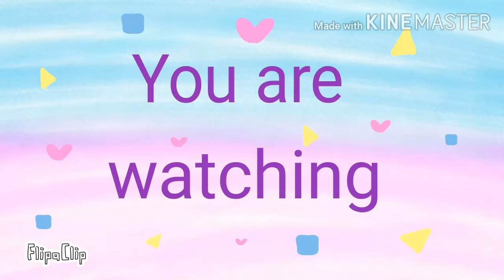Preguntas y respuestas (parte 2 osi)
Cancion: arifureta sekai seifuku